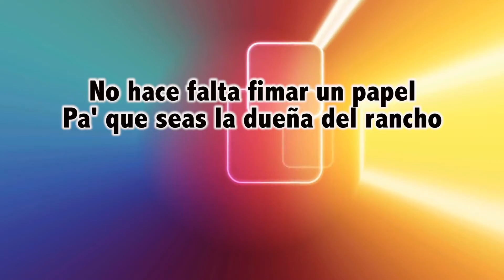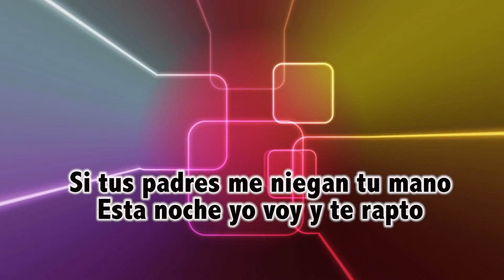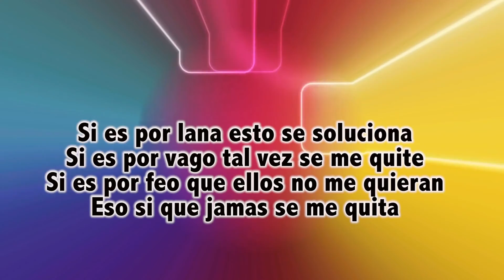Por Feo (Letra) - Banda San Miguel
ROCKOLA DEL AYER Y HOY

LAS VOCES DE MI PUEBLO